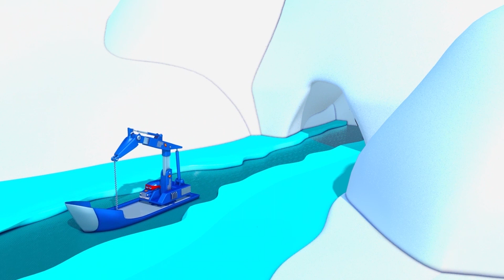Carl Super Ciężarówka - Łódka Bobby - Mieście Samochodów 🚚 ⍟ Bajki Dla Dzieci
Łódka Bobby

Ściągnij Aplikację Carl Super Ciężarówka Tutaj!

Carl Super Cięzarówka jest bajką dla dzieci o budowaniu. Tansformers Carl to wyjątkowy pojazd, może przemienić się w każdy inny pojazd: straż pożarną, radiowóz, ambulans, śmieciarkę, autobus oraz każdy pojazd budowlany taki jak: buldożer, traktor, koparkę, moster truck oraz nawet w pociąg! Ta bajka dla dzieci o pojazdach jest idealna dla chłopców i dziewczynek które lubią auta!